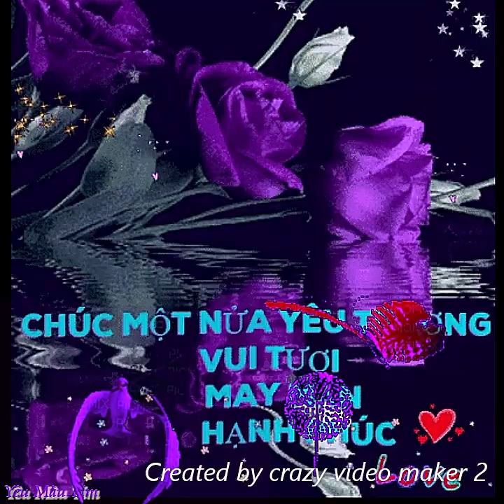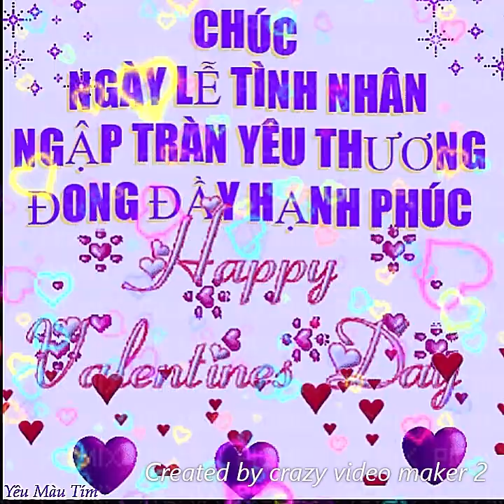KHÔNG GÌ CÓ THỂ THAY THẾ EM - Lâm Chấn Huy